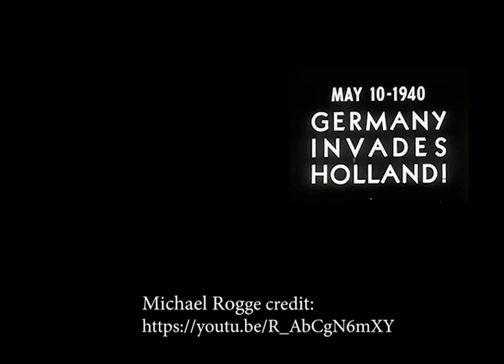"History Lesson" [Featuring Eddy Miles]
An interview featuring Eddy Miles and his memory of stories told to him by his Dutch "Oma"/grandmother and her experience when the Nazis rolled in to her childhood town Doetinchem, GLD, NL in 1940. [Also historical film footage from the time period.]